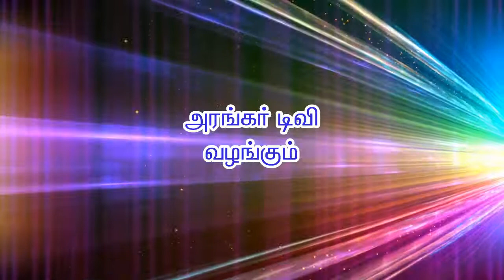கருமம் தீர தருமம் செய்ய வேண்டும் - திரு.K.S.மணி, கோயம்புத்தூர்